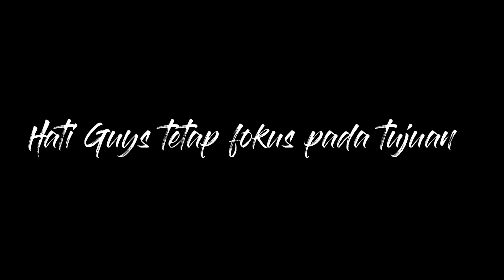Waw....⁉️ Kecelakaan Akibat dijalan main Handphone 📲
Hati-hati guys dalam  mengendarai kendaraan bermotor maupun kendaraan Roda empat tetap fokus pada tujuan.🔥